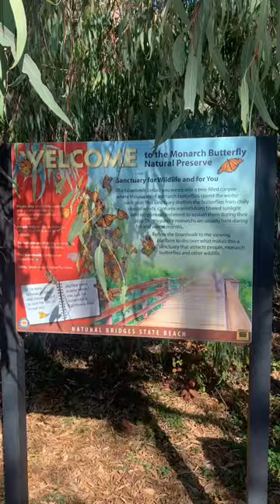Monarch Butterflies at Natural Bridges State Beach 2022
Our first time visiting the monarchs that stop by at Natural Bridges State Beach, Santa Cruz in October 2022. They stop by here on their migration every winter. Plant native milkweed to help them out.